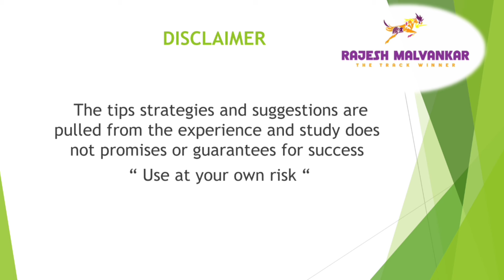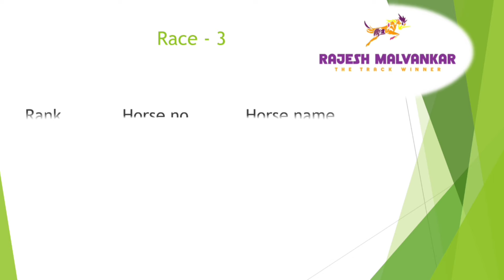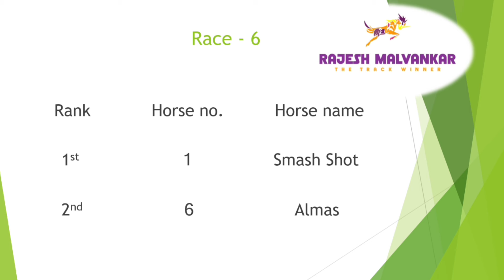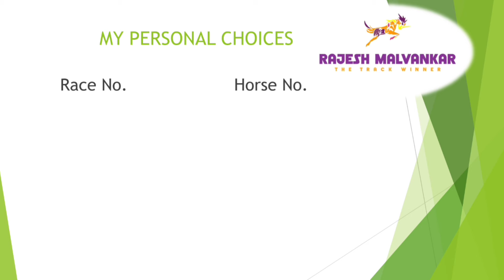Calcutta Race Selection Date 01/02/2024